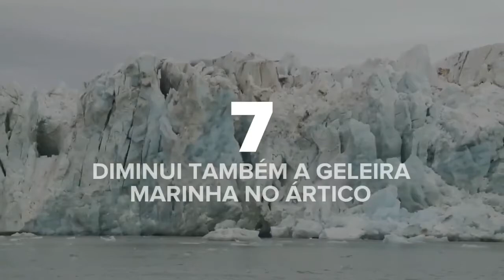Como você pode lutar contra a mudança climática?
A mudança climática é real e está acontecendo em todo o mundo. Mas você pode ajudar!